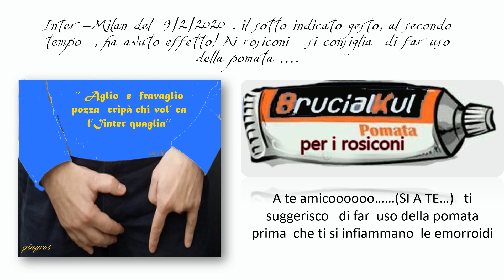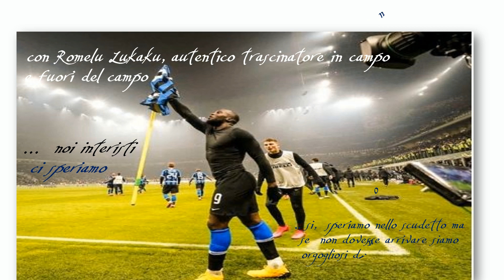Essere interisti non è da tutti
video di Gino Grosso